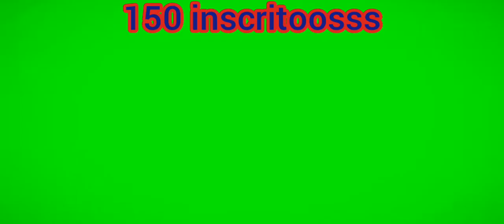ESPECIAL 150 INSCRITOOSS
Cheagamooss

Rumo aos 200 inscritoosss

Deixem seu 👍
Valeu!